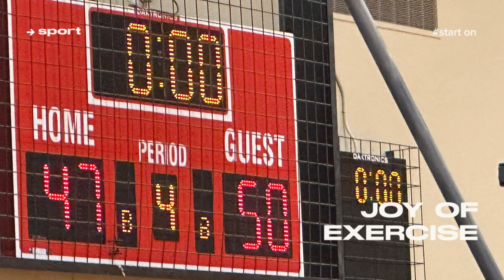Mountain View vs Ridgeview 2.8.2024